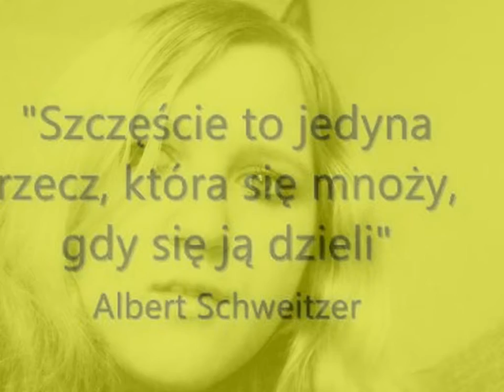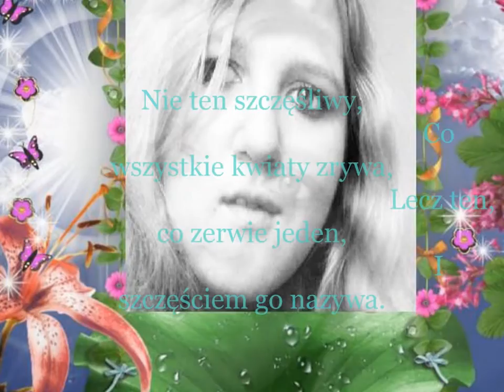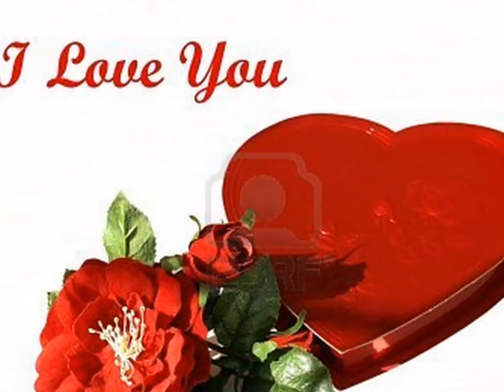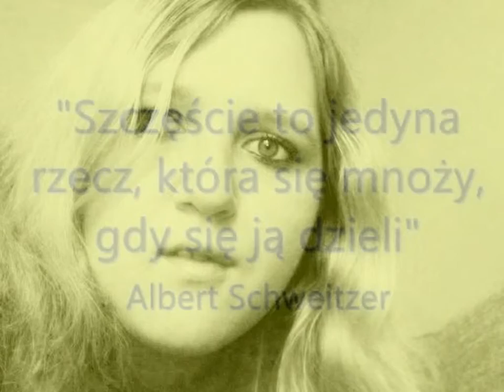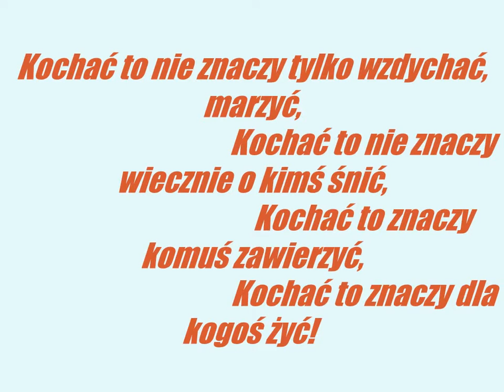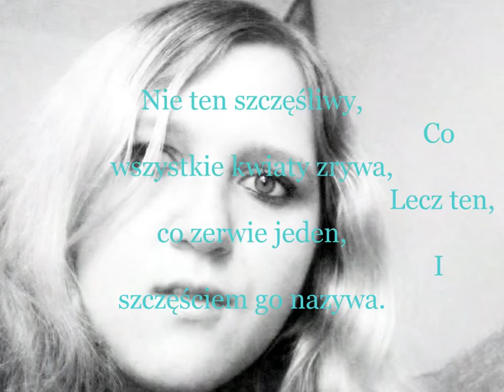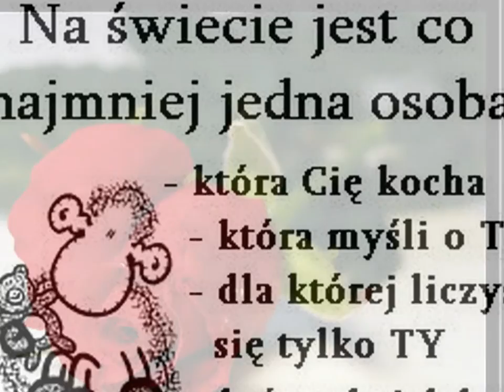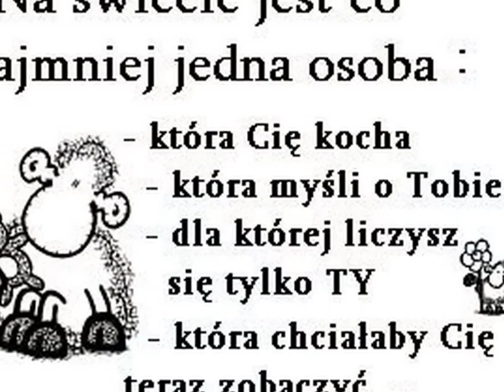Dla Kasi którą Bardzo Kocham !!!!!!!! !!!!